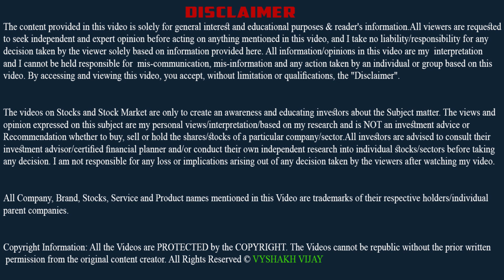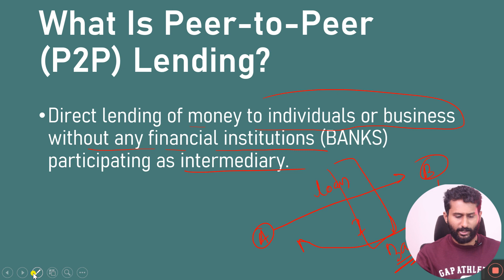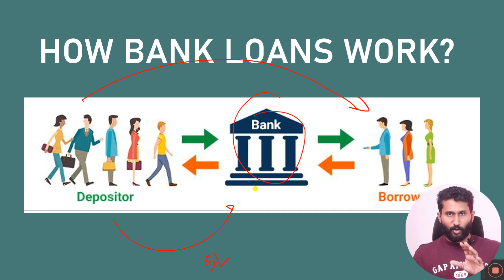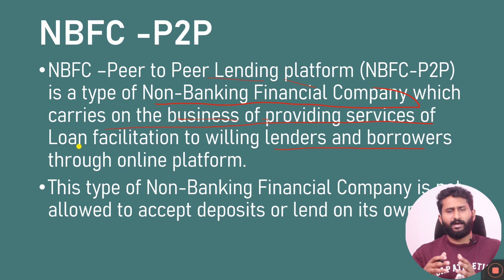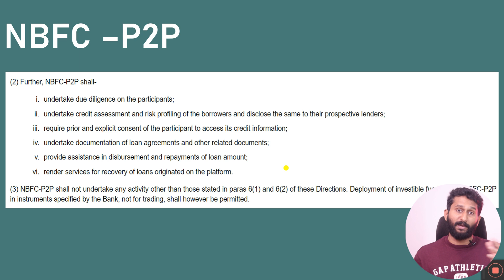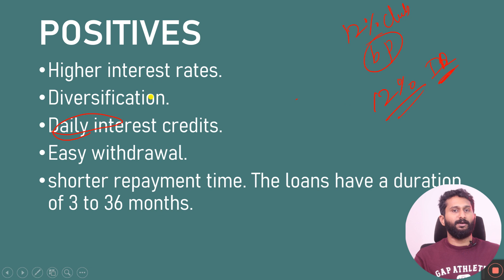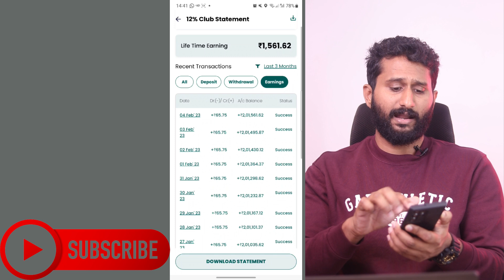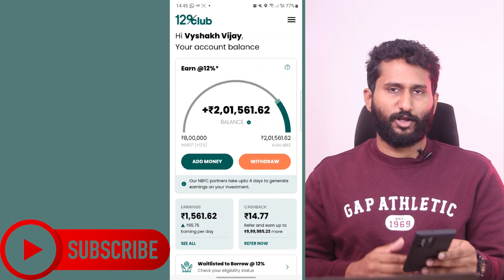നിങ്ങളുടെ investment ന് 12% return നേടാം | P2P Lending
12% club: 12% interest rate

P2P Lending explained in malayalam
How about if you get 9-12% interest rate.
Usually banks do this on your behalf. They take your money in a savings account and give it to businesses. They charge 12% to the business, give you 4% and keep the rest.
They guarantee that your money will never be lost and even insure you up to 5 lakhs.
What if you want to lend it yourself? That's what P2P Lending (Peer to Peer lending) is all about.